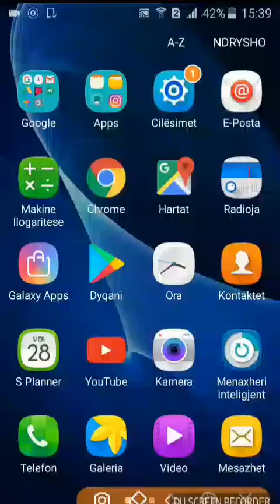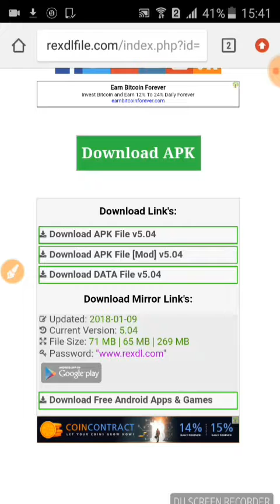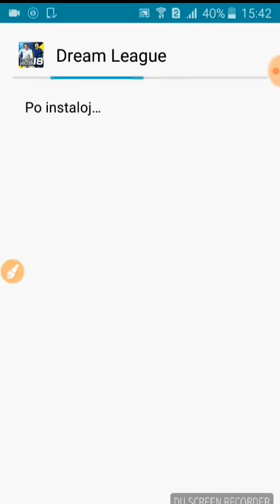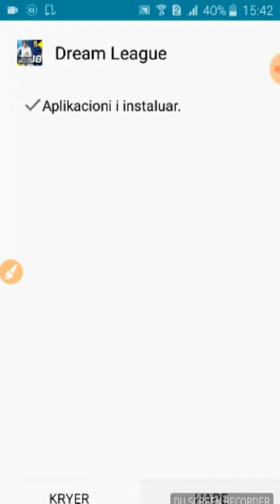How to make Dream League Soccer 2018 with much money !!! (HACK)